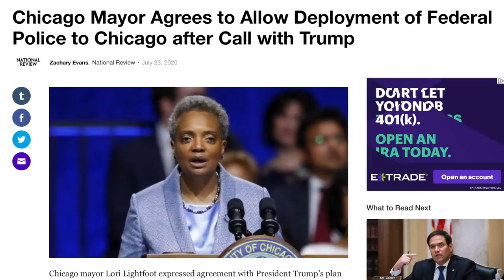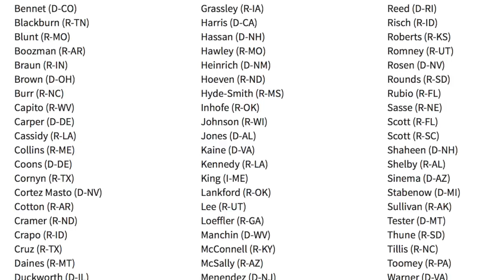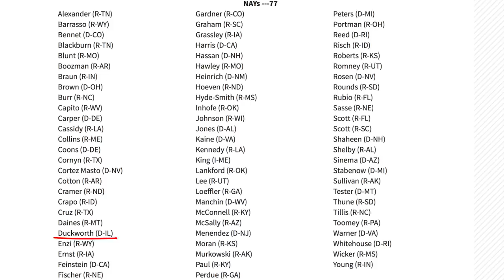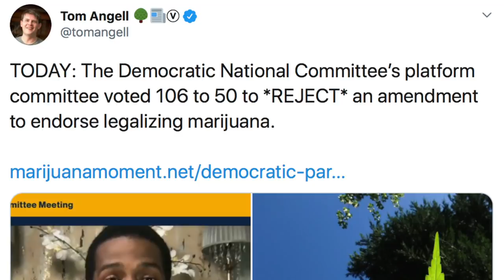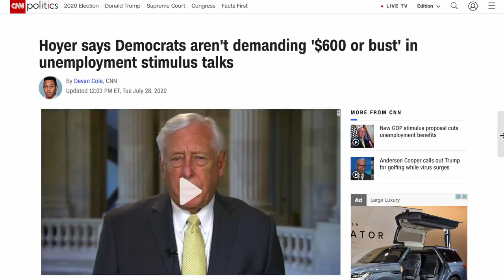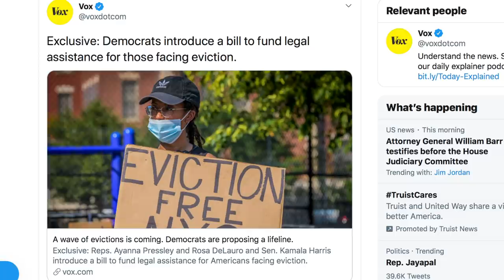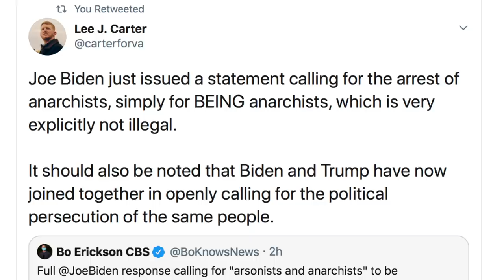Democrats Aren't Even PRETENDING to be The Resistance™ Anymore